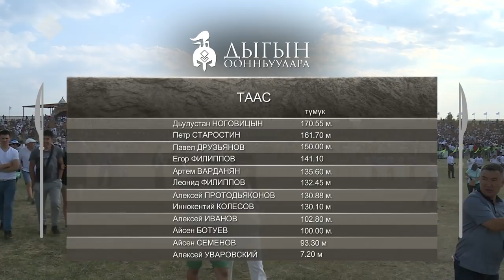Егор Филиппов: «Испэр кыһыйбытым»